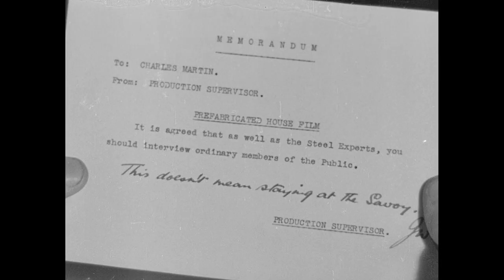The Ten Year Plan (1945, 17 mins) - Public Information Film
The British Government's ten year plan for providing prefabricated homes.

Directed by Lewis Gilbert.
Written by Lewis Gilbert.
Starring Charles Hawtrey, Megs Jenkins and Ben Williams.